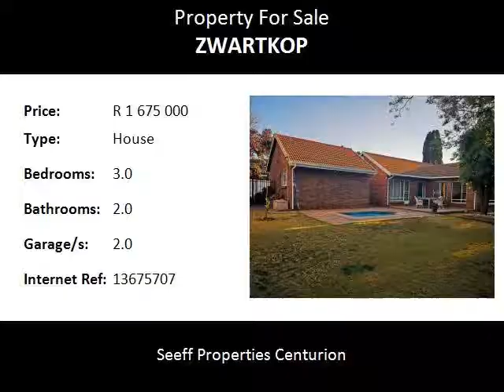3.0 Bedroom House For Sale in Zwartkop, Centurion, South Africa for ZAR R 1 675 000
Bedrooms: 3.0
Bathrooms: 2.0
Garages: 2.0
Price: R 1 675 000

Property Description:

Cozy open plan family home.
Modern kitchen with eye level oven and glass top stove. Extra big garage.
Extra security with cameras.
Swimming pool.